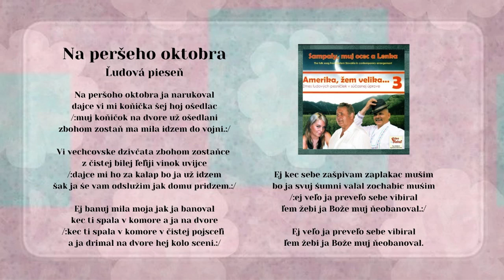AMERIKA 3 SamPaly Paľo Antuš, Na peršoho oktobra, ľudová, Videorohaľ